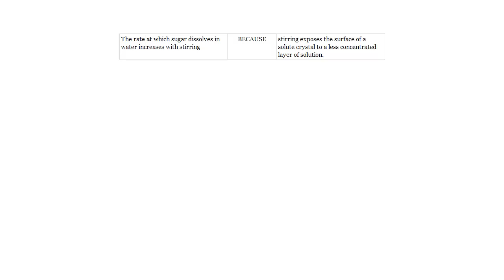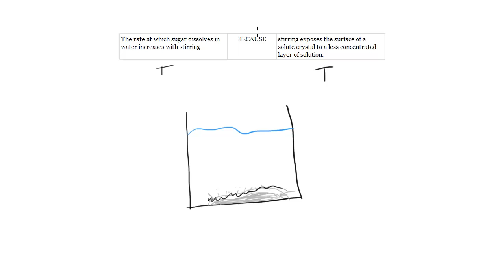Stirring and Dissolving Sugar, SAT Chemistry Review #4